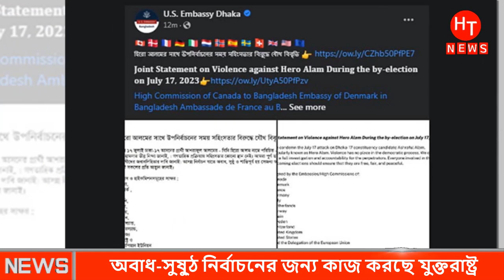এইমাত্র পাওয়া আজকের তাজা খবর। Bangla News 19 July 2023 |Bangla Latest News Today | Ajker Khobor